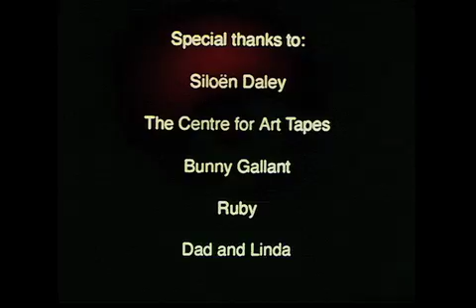Posters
The posters are alive! The light poles of Halifax come to life as a diverse range of posters start posting themselves in this animated fight for pole supremacy.